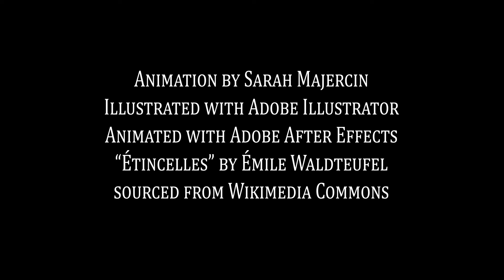Maison de Poupée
Final project for Experimental Animation class at the University of Oregon. Animated using Adobe Illustrator and After Effects. Music is Etincelles by Émile Waldteufel, sourced from Wikimedia Commons.